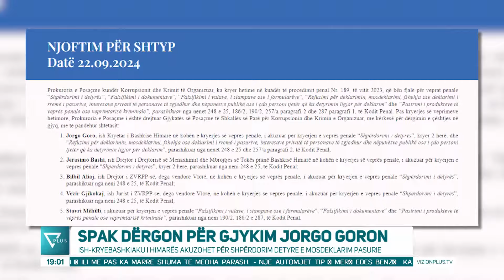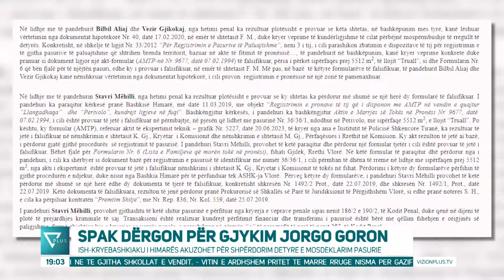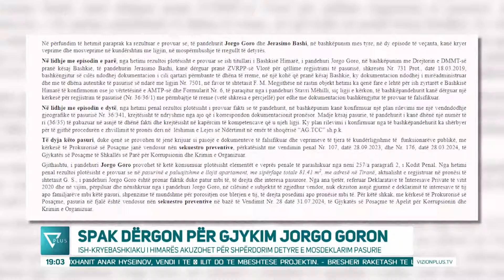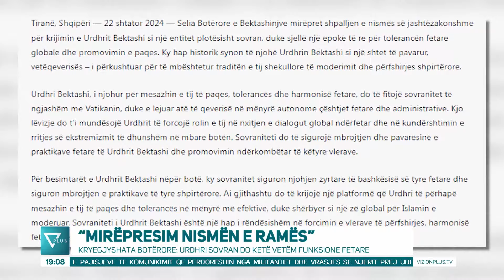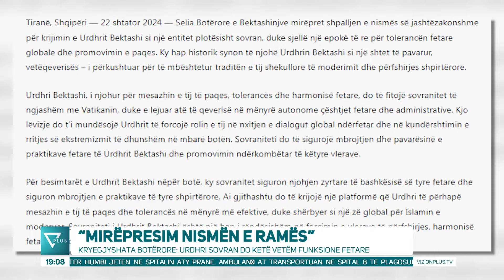Edicioni Informativ - 22 Shtator 2024 - Ora 19:00 - News, Lajme - Vizion Plus